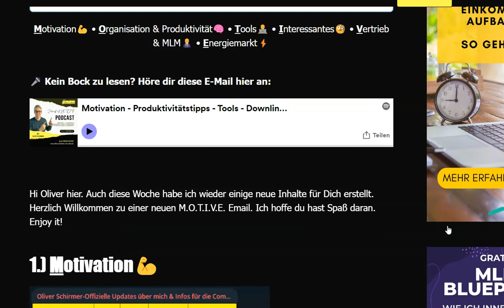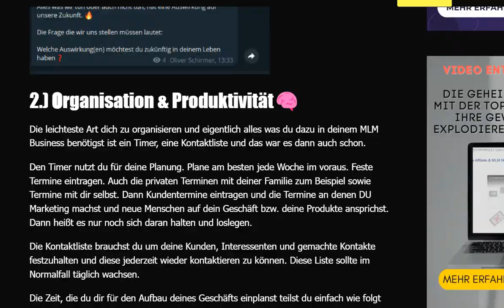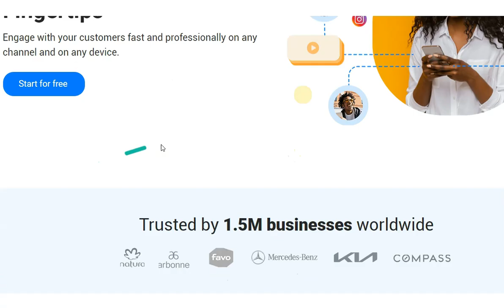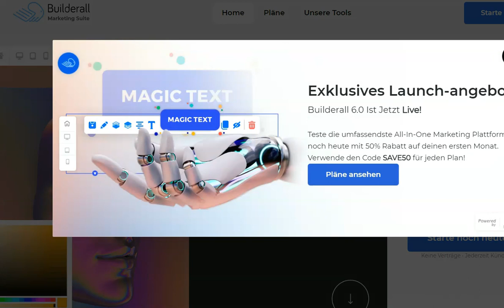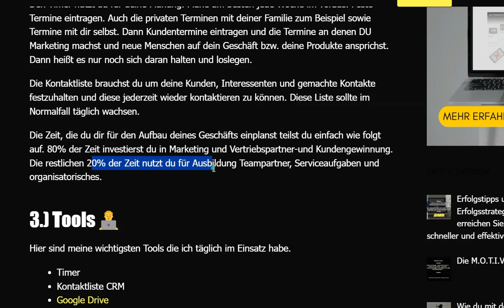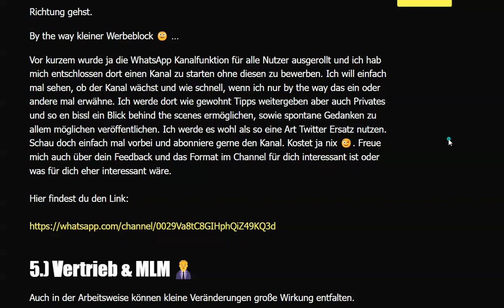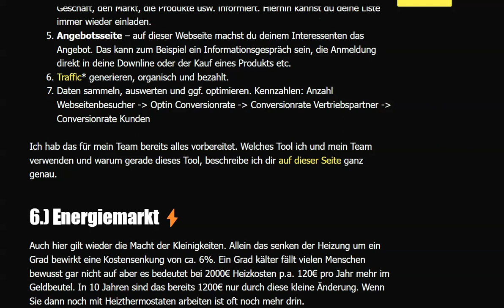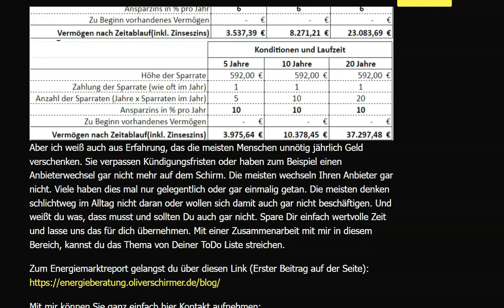Die M.O.T.I.V.E. E-Mail #3 – Die Große Macht der Kleinigkeiten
👑 Werde Teil meiner Online MLM Community

💼Mehr Trainings & Checklisten für deinen Erfolg💼

➡️Hier findest du alle Gratis Trainings und Gratis Content auf einen Blick ➜

🧰Meine Ressourcen & Tools:

14 Gratis testen – Alle Tools die du benötigst.